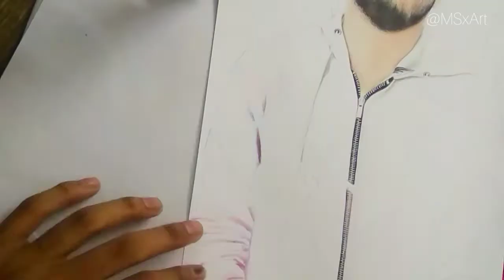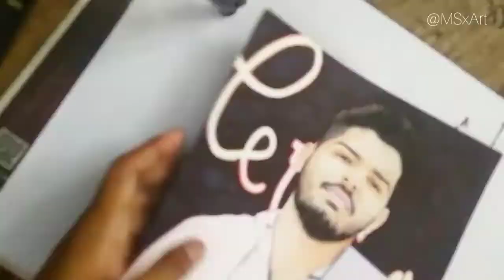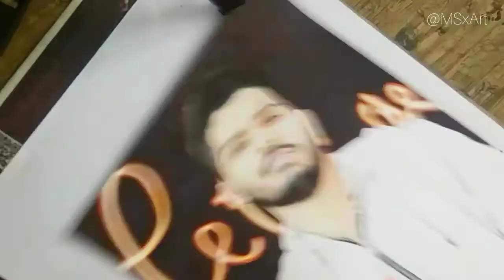Lakshay Chaudhary | Drawing | MSxArt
Hey guys!!
Here is my new video. I drew @Lakshay Chaudhary , who is one of my favorite YouTubers.

Materials I used:
1. Mechanical Pencil
2. Dom's Colour Pencil ( The cheapest colour pencil ever)
3. Soft Charcoal Pencil
4. Permanent Markers
5. Birstol Paper